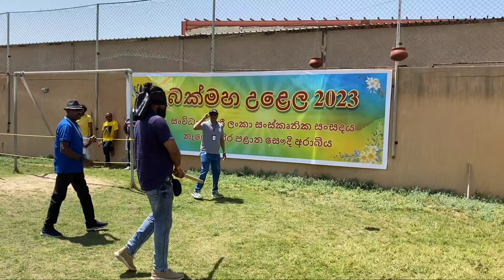සෞදිඅරාබියේ අපේ අලුත් අවුරුදු උත්සවය / Celebrating sinhala & tamil new year in saudiarabia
සවුදිඅරාබියේ අපේ අලුත් අවුරුදු උත්සවය 2023  / Celebrating sinhala & tamil new year  in saudiarabia

newyear celebration
sinhala aluth awrudu dammam
celebrating new year in saudiarabia
sinhala tamil new year
dammam awrudu
Saudi aluth awrudu
සවුදිඅරාබියේ දම්මාම් අවුරුදු උත්සවය

සවුදිඅරාබියේ අවුරුදු උත්සවය
2023 new year celebrating in saudiarabia
sinhala awrudu
සිංහල අවුරුදු උත්සවය
ස්‍රීලංකා
දම්මාම් අපි
සවුදිඅරාබියේ අපි
srilankan
in saudiarabia
sinhala drama
sinhala film
sinhala sindu
mp3